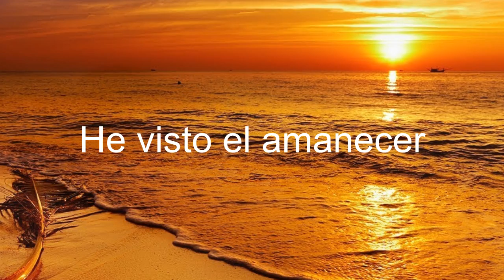He visto el amanecer